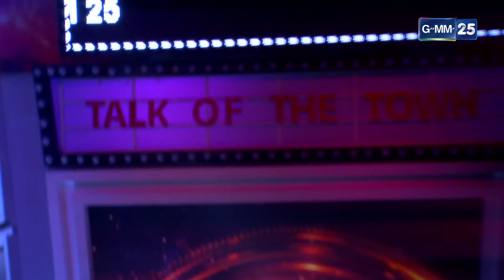แฉ [1/4] 23 ม.ค. 67 | เปิดปมสังหาร ‘หวานเจี๊ยบ’ เน็ตไอดอลดับในคอนโด แฟนหนุ่มปลิดชีวิตตาม | GMM25